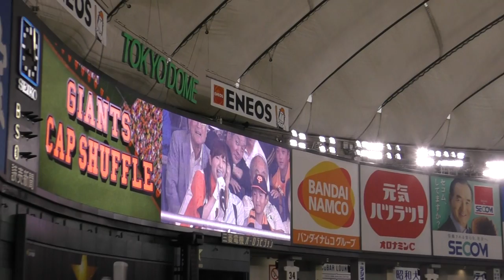2017年6月25日 巨人の試合 (中日戦⑧)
今日のジャイアンツCAP Shuffle !